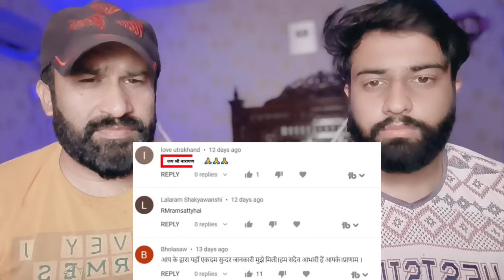bes Hindu Dharam Ma Mritiu Kay Bad White Kapde Pehnane Ka Rahasya Jaan kar musalmaan Shocked